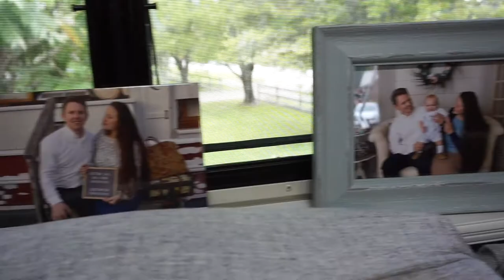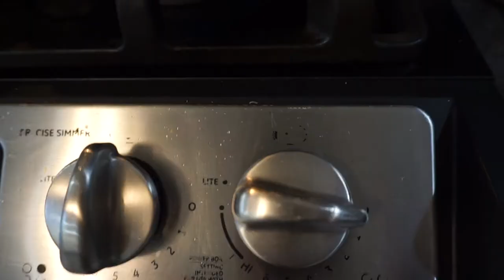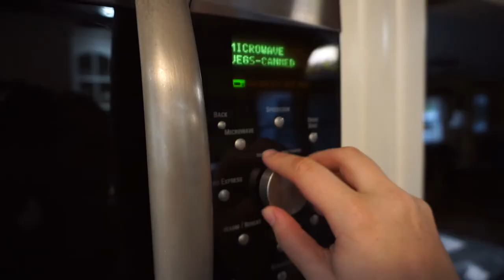KETO SPAGHETTI!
Check out the Church we Pastor! Watch our live stream services and Gospel Concerts!

100ft Heated Water Hose
90 Degree elbow for fresh water connection